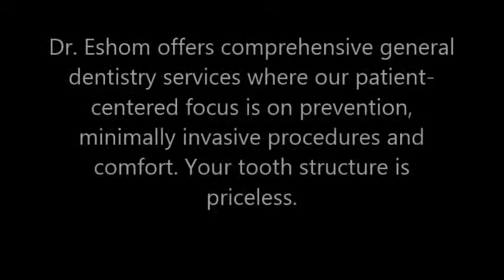Cosmetic Dentist San Diego David Eshom DDS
Cosmetic dentistry is the primary focus of his practice, as he enjoys creating a beautiful and healthy smile for all his patients. In fact, with all his years in training and experience, some patients have called him a “sub-specialist” in cosmetic dentistry. Currently, he is an Accreditation Candidate for the American Academy of Cosmetic Dentistry (AACD)